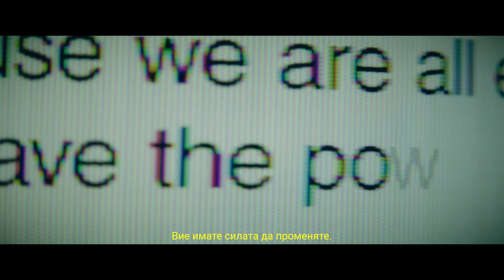NIKE, JUST DON’T DO IT !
От 1971г. Nike мотивира хората да се движат и да бъдат по-добрата версия на себе си. Лидерът в спортната модна индустрия обаче не предприема действия за използването на по-хуманни материали.

Новият доклад на ЧЕТИРИ ЛАПИ за вълната показва, че Nike не предприема действия, за да изключи мулезираната вълна от производствения си процес. Мулезирането е жестока процедура, по време на която освен вълната се отрязва и голяма част от кожата на задната част на овцете, без прилагането на средства за облекчаване на болката за животните. В Австралия - най-големият производител на вълна в света, милиони овце са подложени на страдание заради вълната си.

Вече съществуват устойчиви решения. Над 3,000 австралийски ферми за овце прекратиха прилагането на процеса “мулезиране”.  Налични са сертификати, които гарантират страната на произход и гарантират, че вълната е добивана без използването на болезнения процес. Над 300 международни марки подкрепят прекратяването на използването на този процес за производството на продукти.

Nike има силата да променят. Защо Nike не използва тази сила, за да повлияе за прекратяването на жестокия процес “мулезиране”? ❌

Призивът ни към Nike е:

JUST DON'T DO IT – Не позволявайте овцете да бъдат наранявани заради вълната им.

И не забравяйте да се абонирате за нашия канал в YouTube за още интересни видеа. Благодарим Ви за подкрепата.

Благодарим на всички, които се включиха в създаването на видеото:

AGENCY: OBSCURA

FILMPRODUCTION: TFCITD

AGENCY

Creative Director: Philipp Hörmann

 Senior Copywriter: Daniel Stock

Copywriter: Stefan Kalvoda

Art Director: Stefan Hundlinger

Graphic Design: Laurentia Leberbauer; Viktoria Bierbaumer

CEO: Christian Gstöttner

 Account Management: Mirjam Trampert

PRODUCTION

Production Management: Jennifer Reusse; Julia Kogler

Director: Philipp Moosbrugger; David Moser

DOP: Georg Weiss

1st AC: Lukas Wesely Gaffer: Alex Sprenger

Styling: Ale Elsbacher, Sabine Ortlieb

Hair & Make Up: Miyu Haydn

Photographer: Alessandra Laurencik; Marko Mestrovic

POSTPRODUCTION

Edit & Grading: Franz Brandl

 VFX: Bernd Schmid

Composer & Sounddesign: Matthias Müller

Voicer Over Aufnahme: Oliver Aitzetmüller

Специални благодарности на:

Matthias Innauer

Michael Wimpissinger

Patrick Wally Alexander

Alexander Püringer

Böse Katze Audio

ARRI Rental Wien

Dangl Light & Grip

Dopplinger Filmlicht

Bounty Studio